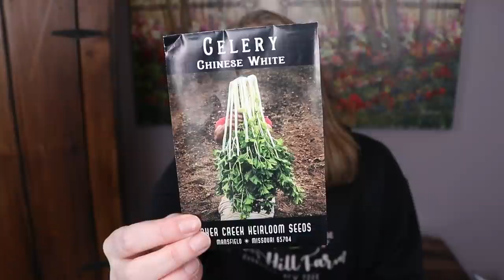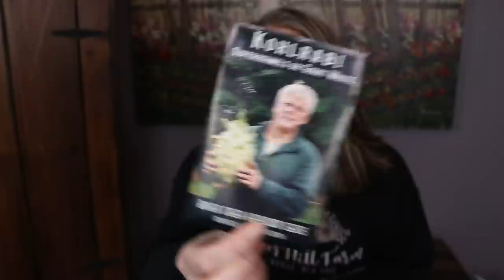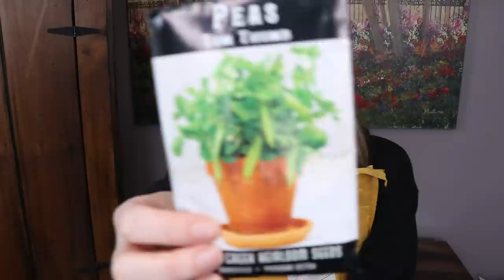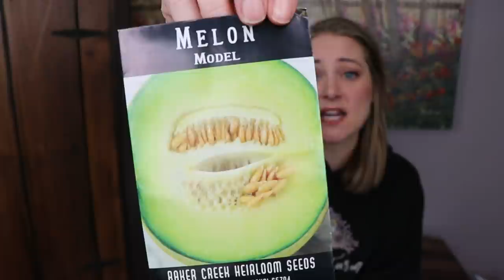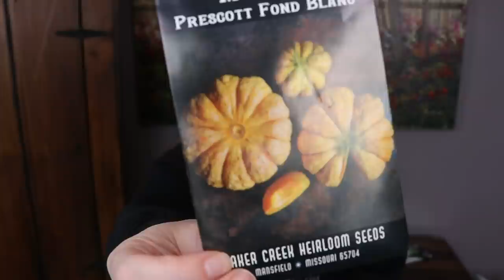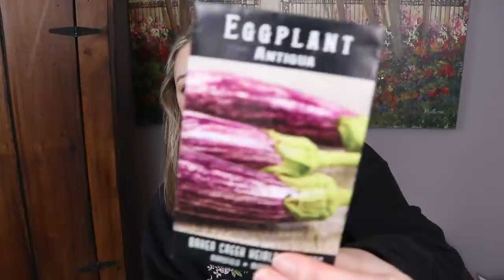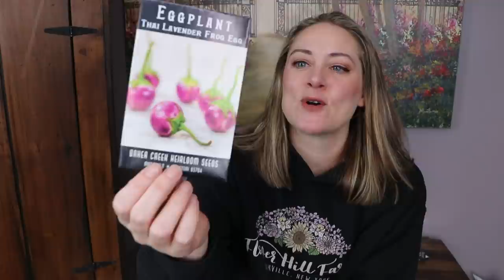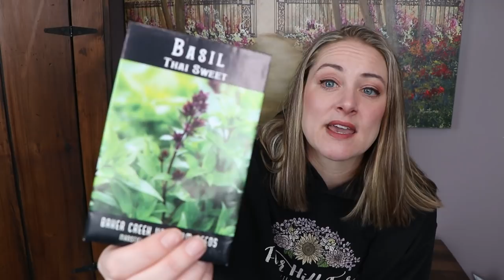2022 Vegetable Seed Haul (and MORE Flowers too) : Flower Hill Farm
Hi Flower Friends! Today I am sharing the vegetable varieties I'll be growing on the farm this year.

Seeds are from Baker Creek and Johnny's Select Seeds.